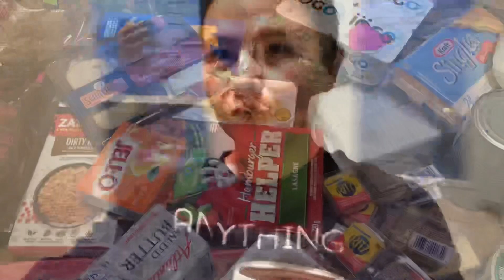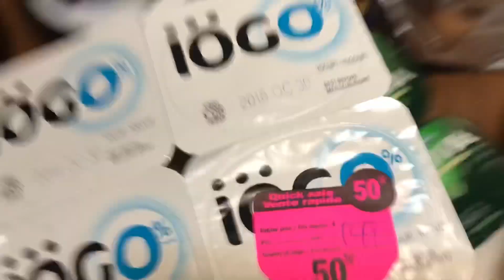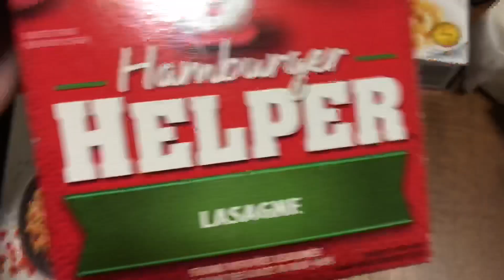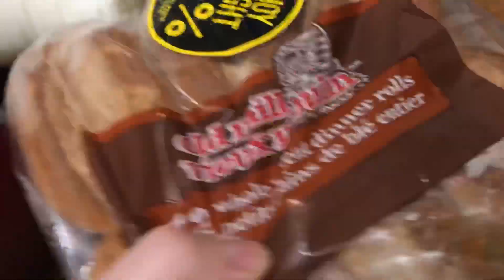#14 Адаптация в Канаде 🇨🇦.Food Bank :что можна получить бесплатно?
Привет 👋🏼
В этом видео покажу ,что можна получить в Фудбанке.
Food Banks Canada - благотворительная организация, представляющая сообщество продовольственных банков по всей Канаде.

Находясь в Канаде ,Вы ,как и многие жители Канады можете пожертвовать еду ,одежду ,детские вещи в Food Bank.Такие сборы продуктов обычно происходят в супермаркете,покупая себе еду ,можна оставить что-то в специальной корзине,также продукты собирают школы ,волонтёры и другие организации.Можна принести вещи ,игрушки в фудбанк ,тем самым помочь тем ,кто нуждается .

Мой блог об иммиграции в Канаду